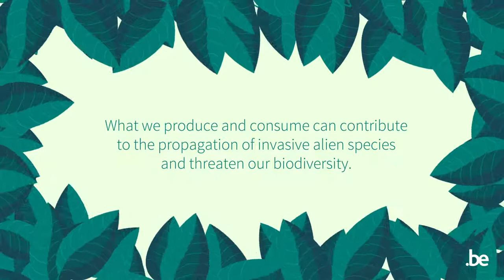What is the connection between ficus and a hedgehog?